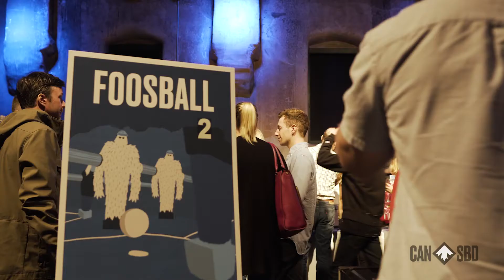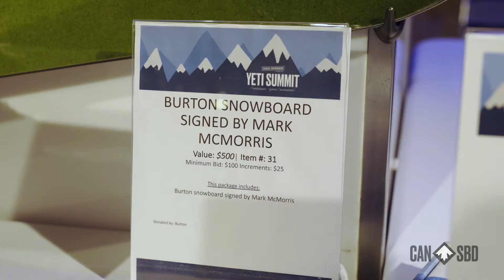Canada Snowboard - Yeti Summit 2018 - Highlight Video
Produced for: Canada Snowboard

Project Description: Event highlight video for Canada Snowboard of their fundraising event the Yeti Summit; raising funds for the National, Paralympic and Olympic Snowboard teams. The Illustrations were done by Alexander Beebe.

Work Completed: Camera Operation, Gimbal Operation, Motion Graphics and Editing